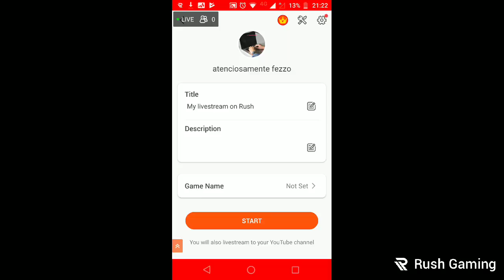My Fortnite livestream on Rush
Use Rush, enjoy popular game livestreams, chat with gamers, and livestream your gameplay